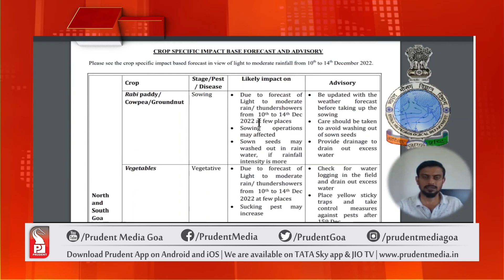“MANDOUS” CYCLONE TO IMAPCT GOA; IMD ISSUES WEATHER WARNINGS